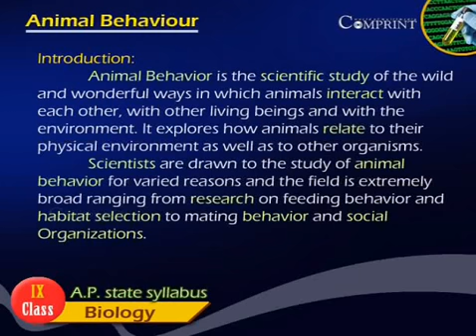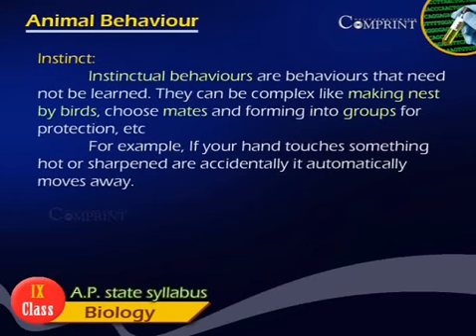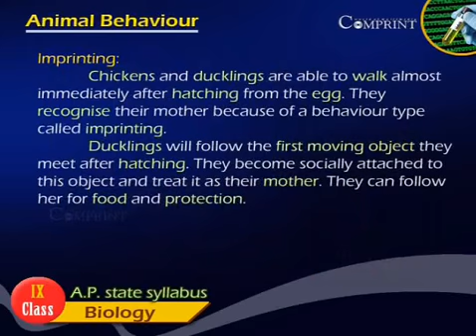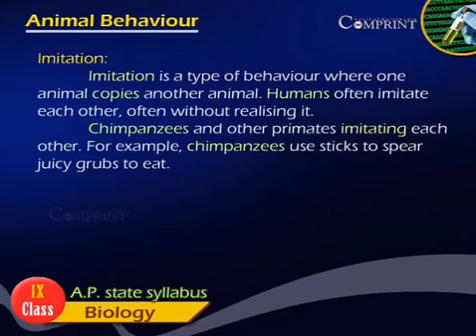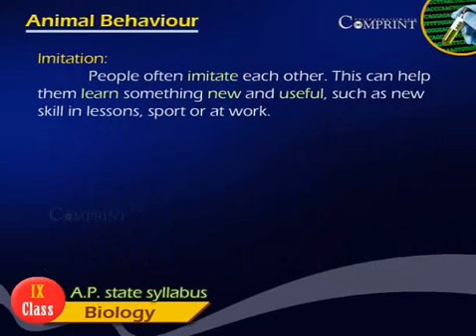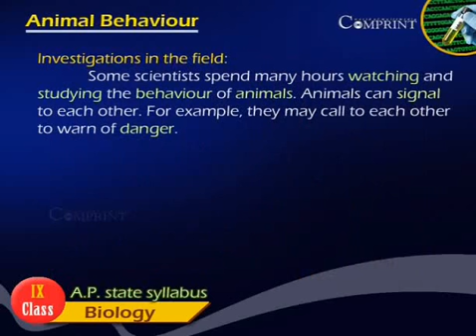State Board Syllabus| 9th Class Biology | 9th Class Biology English Medium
The "State Board Of The 9th Class Biology  English Medium ..

 Comprint Multimedia